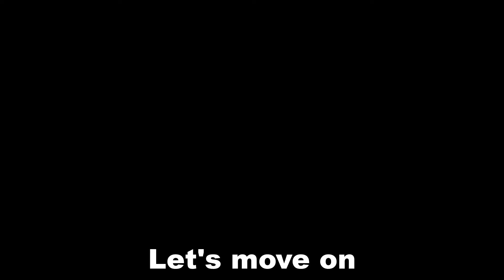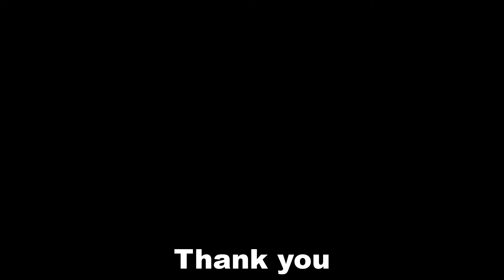Visits to Lal Haveli Jampur | very Beautiful view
This video provides complete information about Haveli.Must watch this video till End.